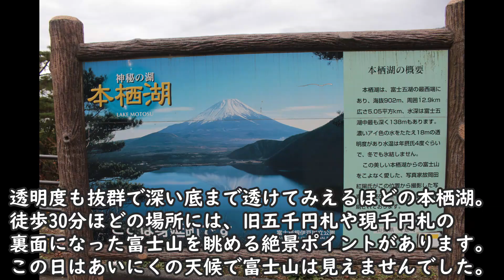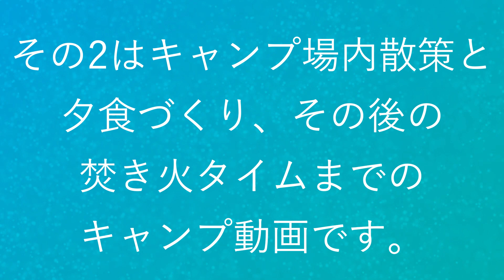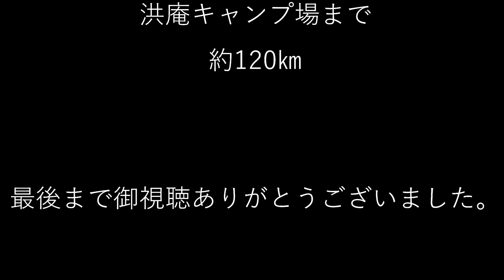2020年ラストキャンプその1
2020年ラストのキャンプツーリングその1です。自宅から洪庵テント村までのツーリングと昼食、薪割りの動画です。ゆるキャン△聖地の洪庵キャンプ場です。テント村に向かう際にバイクで転倒してしまいました😢
から提供いただきました。

10:55​​​​　次回予告